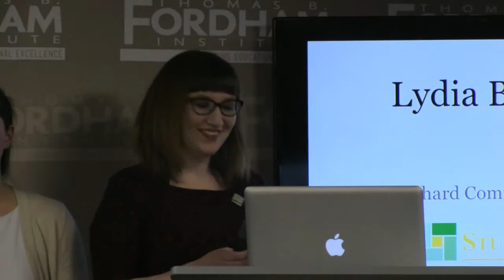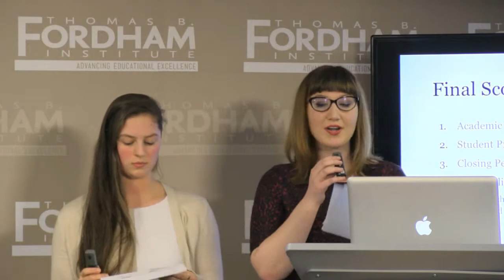Student Voice ESSA Accountability Design Competition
Under the newly enacted Every Student Succeeds Act (ESSA), states now face the challenge of creating school accountability systems that can vastly improve upon the model required by No Child Left Behind (NCLB). To help spur creative thinking about how they might do so, and also to inform the Department of Education as it develops its ESSA regulations, the Fordham Institute is hosting the first ever ESSA Accountability System Design Competition!

We expect several dozen entries—from policy experts, academics, teachers, and students—and on Tuesday, February 2, we’ll see the best submissions presented on the Fordham stage. Participants will pitch and defend their proposals in front of a panel of accountability experts and a live audience.